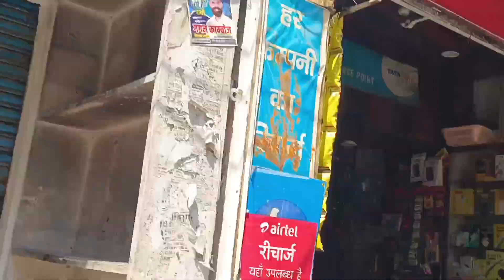Kashipur market vlog || 😳 Kawasaki H2 seen in Kashipur market 😱 public reaction 😱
Kashipur market vlog || 😳 Kawasaki Ninja H2 seen in Kashipur market 😱 public reaction 😱||Jeet bisht vlogs
Hello guys to aaj Bhai gya hai Kashipur market to dekhte hai Kashipur market view or Bhai market gya hai or momo na khaye esa ho skta hai no no no.
and guys market me Bhai ko dikhi bike Kawasaki Ninja H2 matlab maja be kya bike hai Kawasaki Ninja H2 maja aa gya dekh ke
kawasaki H2